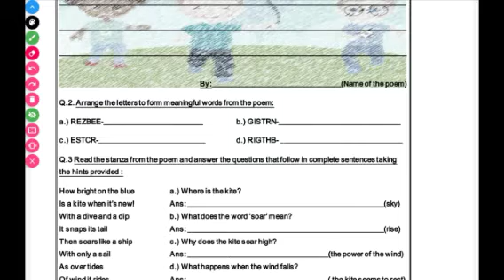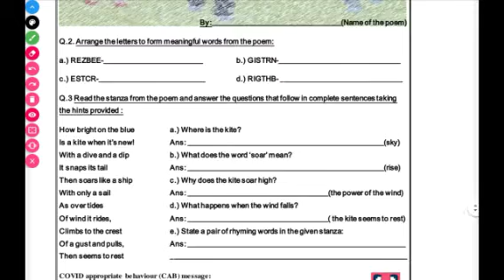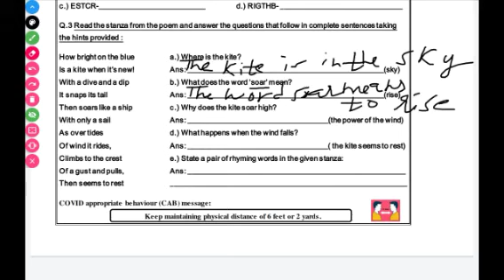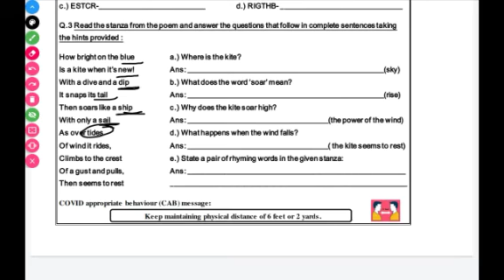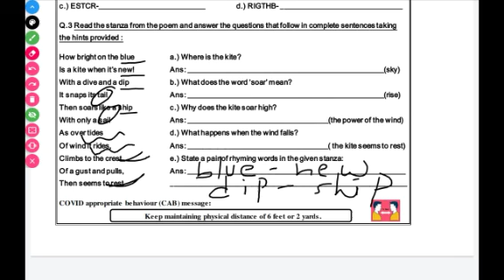WORKSHEET 21. CLASS 6 Kite poem SUBJECT ENGLISH. 9/12/2020